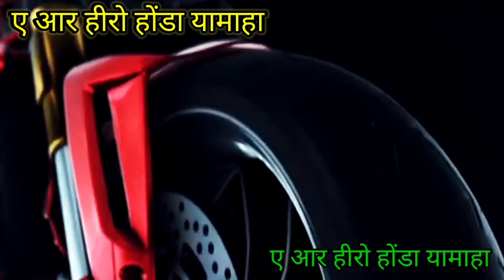बुलेट ओल्ड # क्लच वाइब्रेट # क्लच वाइब्रेट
Bullet old model clach vibrate problem
हमारा चैनल है ए आर हीरो होंडा यामाहा कंपनी ट्रेंड मैकेनिक मिस्टर इरफान